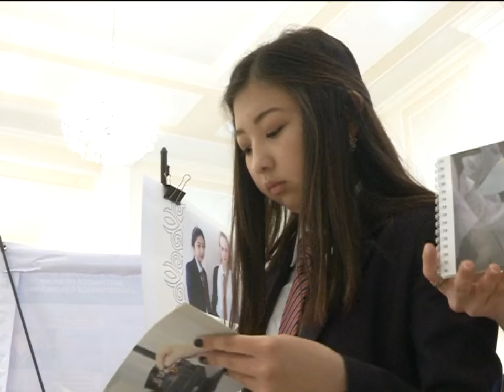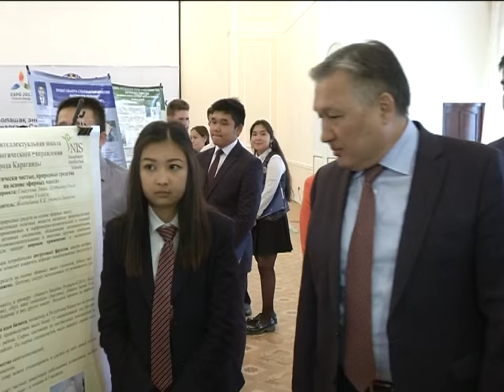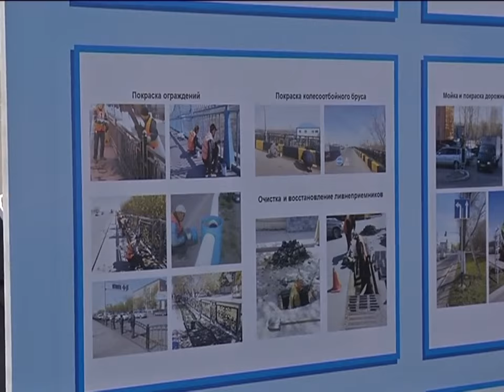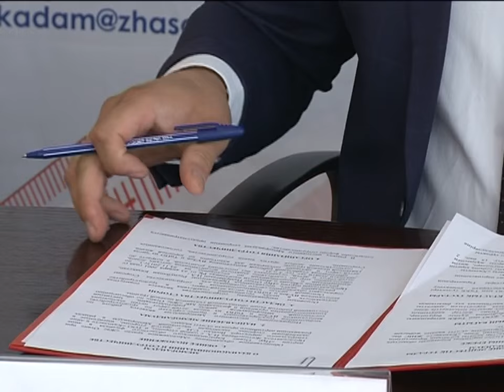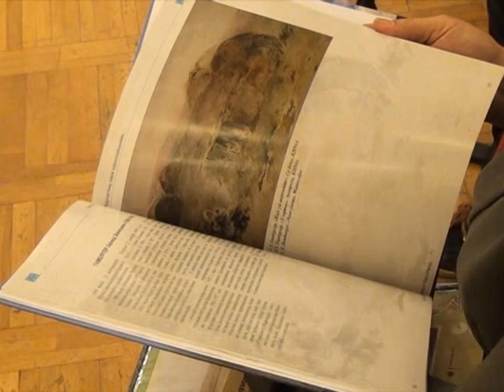02/06/2016 - Новости канала Первый Карагандинский